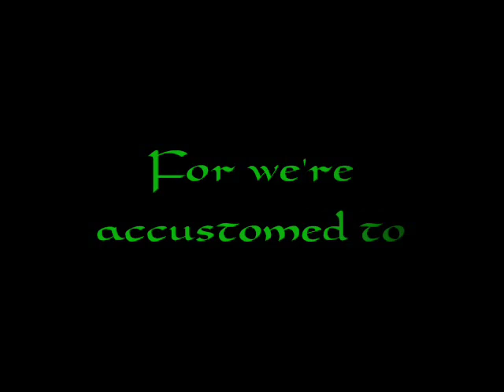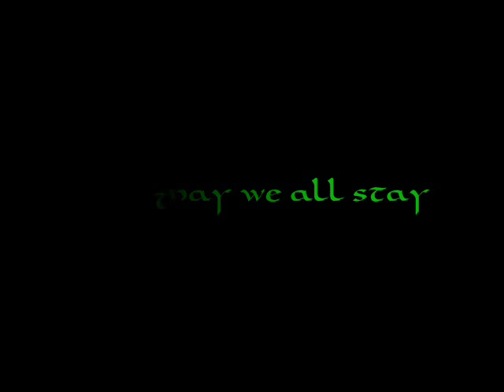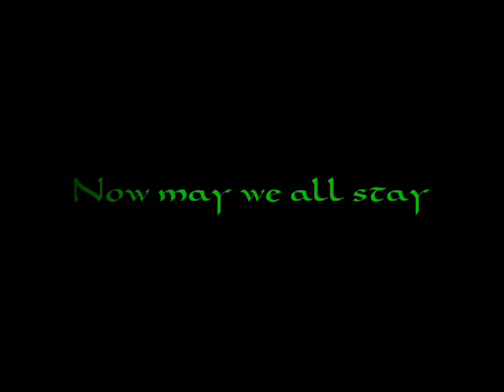Eluveitie - Gray Sublime Archon (Lyrics Video)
Lyrics Video to 'Gray Sublime Archon' by Eluveitie
taken from the Album 'Slania'